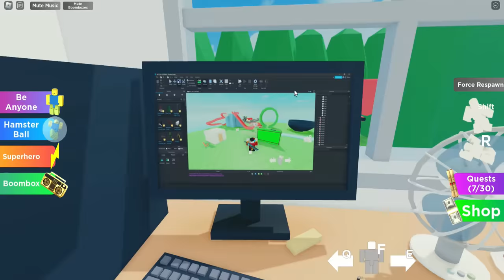ROBLOX ТОП 5 СМЕШНЫХ Игр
Какая игра тебе понравилась больше всего?

UHGames Roblox minecraft Все новые ролики я буду выкладывать на телеграмм канале . Там вы сможете спокойно смотреть видео и общаться.